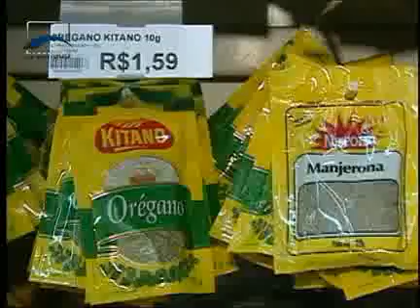Jornalismo - Comerciantes podem ser obrigados a mudar a forma de fixar os preços - Bloco 1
E a proteção aos direitos do consumidor é tema de outro projeto que está sendo analisado no Senado. Pelo texto, os comerciantes podem ser obrigados a mudar a forma de fixar os preços dos produtos vendidos em pequenas quantidades. A intenção é deixar claro o valor real da mercadoria e ajudar o consumidor a comprar pelo menor preço.